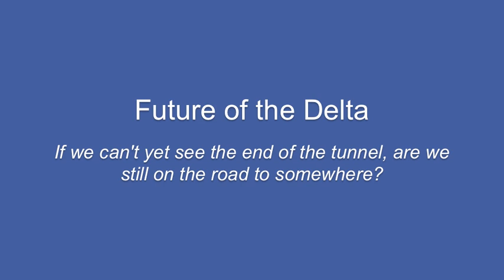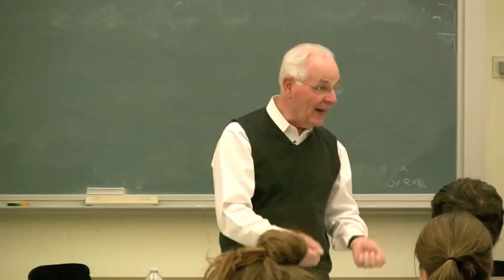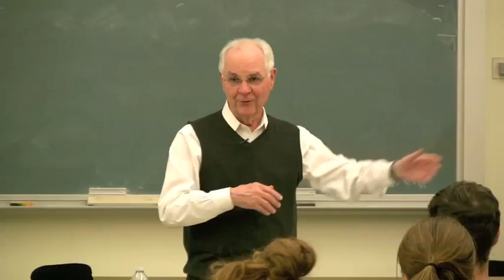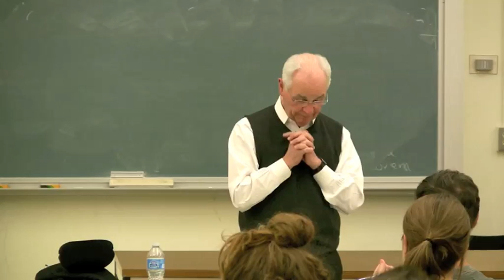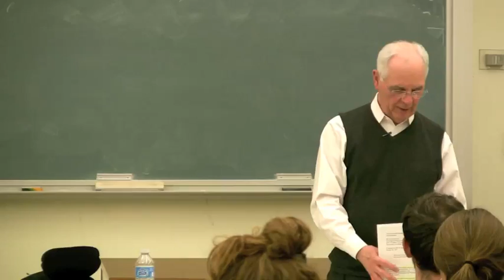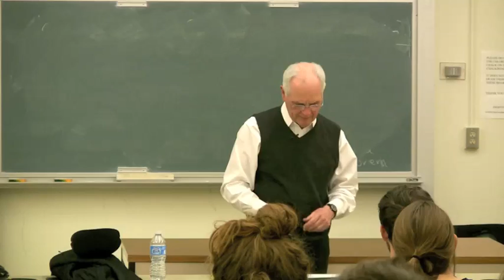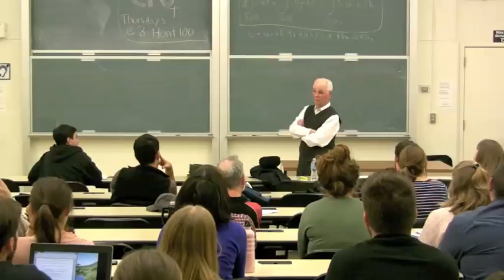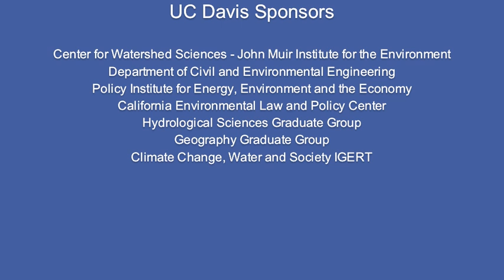Phil Isenberg: California Water History and Today's Debate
A veteran of California's water wars, Phil Isenberg outlines the political history of water and comments on today's debate over building water export tunnels to bypass the Delta. Isenberg is currently Chairman of the State's Delta Stewardship Council.